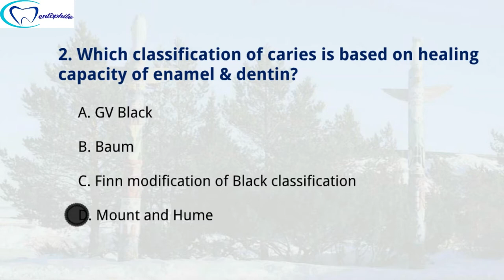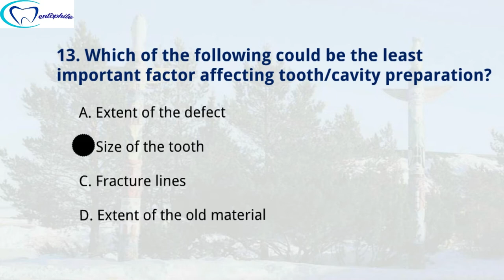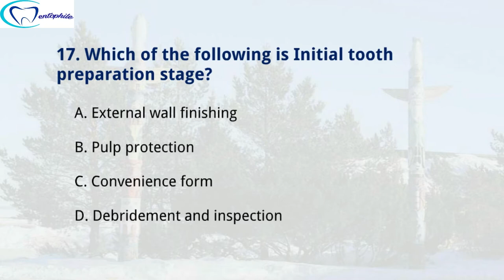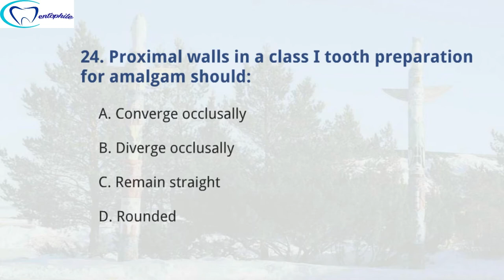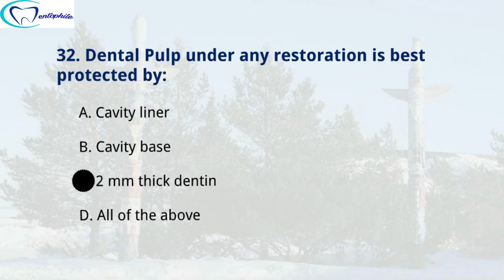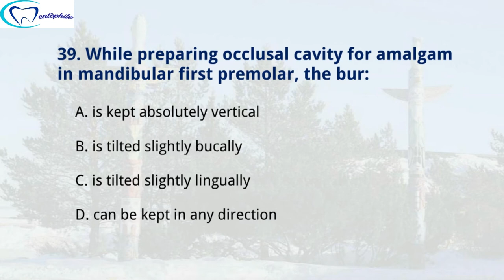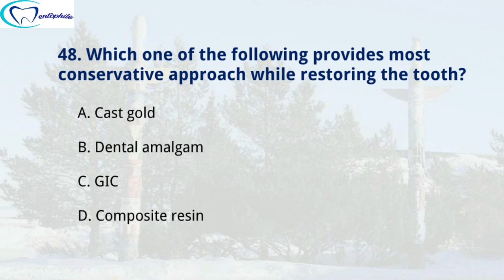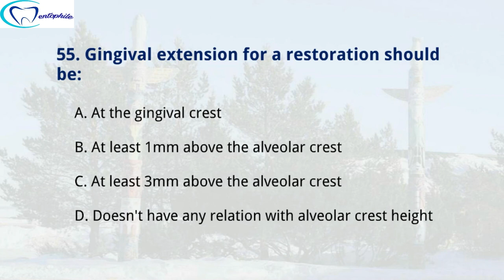MCQs on Principles of Cavity preparation || Conservative dentistry || Dentophile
In this video, all the possible MCQs on the topic "Principles of Cavity preparation" are mentioned.This video can be very helpful during competitive MCQs examinations.
If you don't want to miss any important updates from us, click on the NOTIFICATION button.
This will provide us constant motivation and support to create more contents like this.